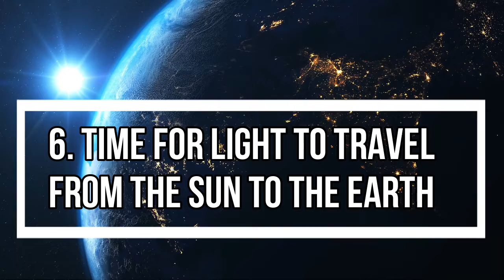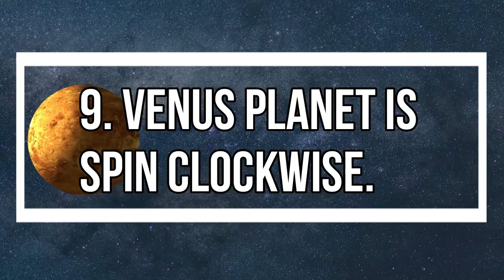10 Amazing Facts That will Blow Your Mind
Time for some interesting facts to make your head explode! Now you can sound even smarter around your friends with these simple but super fun facts about life! Here are 10 of the most random & amazing, yet interesting facts we could find!